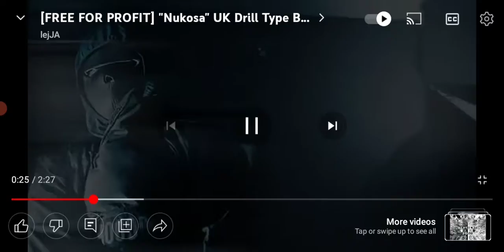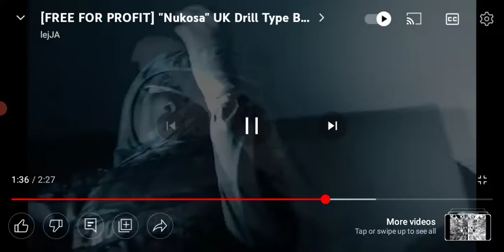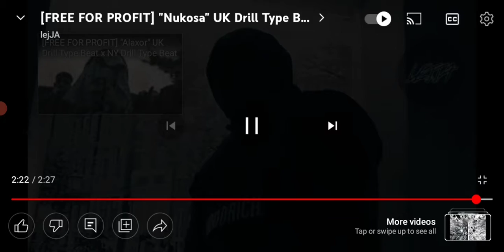IT-SAAC Lights Music: Nukosa